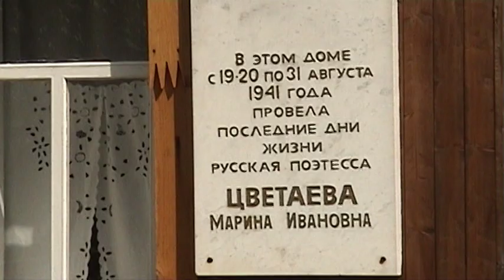Т/Х "ФЁДОР ГЛАДКОВ" / M/S "FYODOR GLADKOV" - Елабуга/Yelabuga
Экскурсия в единственный в мире Мемориальный комплекс, посвященный известному поэту Серебряного века М.И.Цветаевой. Площадь Марины Цветаевой. Площадь Марины Цветаевой является центральным местом Мемориального комплекса, в состав которого входят Литературный музей М.И.Цветаевой, Дом Памяти М.И.Цветаевой, Библиотека Серебряного века, Литературное кафе "Серебряный век", Церковь Покрова Божией Матери и Портомойня. В центре Площади - бронзовый бюст Марины Цветаевой на высоком гранитном постаменте (авторы - В.А. Демченко и А.В. Головачев). А также могила на Петропаловском кладбище - место поклонения цветаеведов и поклонников творчества М.Цветаевой. 26 июня 2009 г. / An excursion to the only in the world the Memorial Complex devoted to a famous poet of Silver Age - Marina Tsvetaeva
 The Memorial Complex includes: the Square of M.Tsvetaeva, the Literary museum of M.Tsvetaeva, the House of Memory of M. Tsvetaeva, the Library of Silver Age, Literary caf? "Silver Age", Mother of God Church, the Bust of M.Tsvetaeva and Marina Tsvetaeva's grave. June 26, 2009